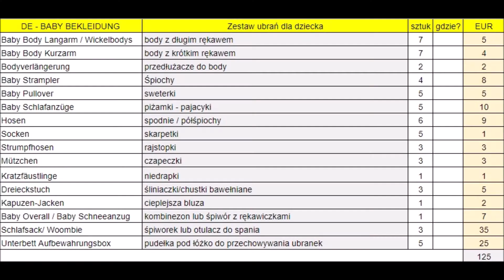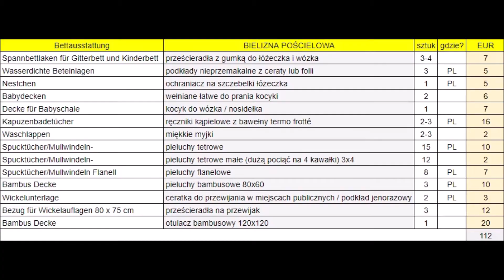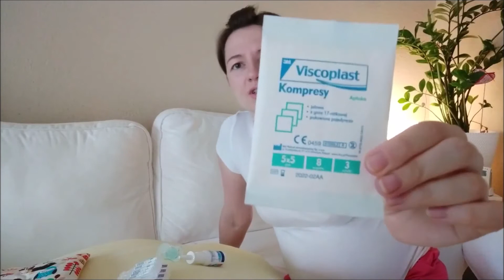Wyprawka dla noworodka od A-Z